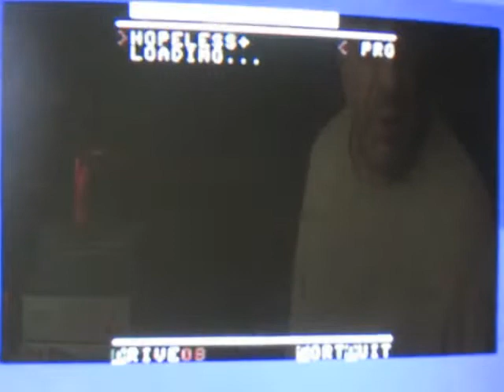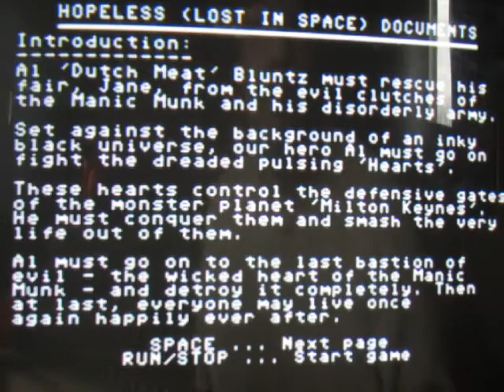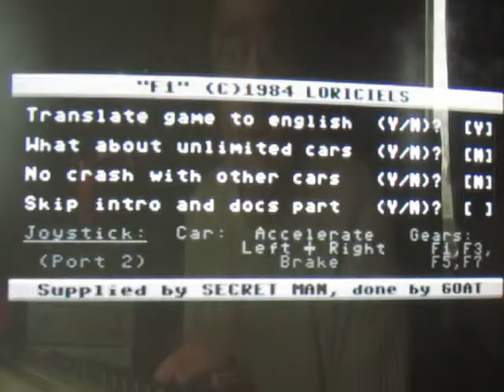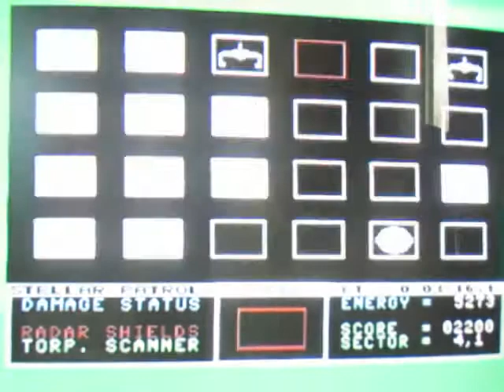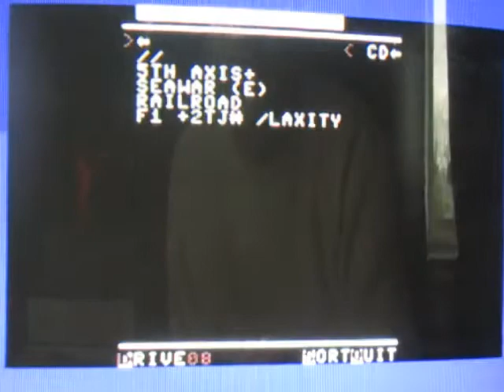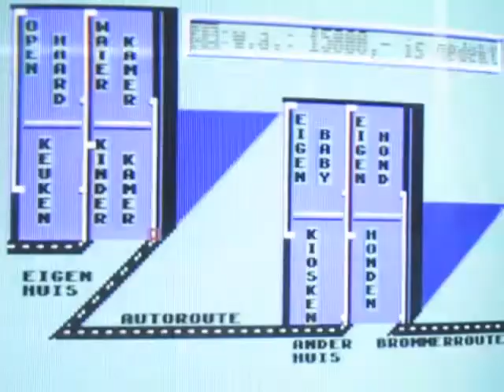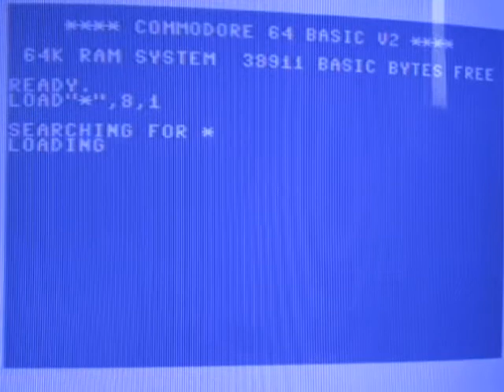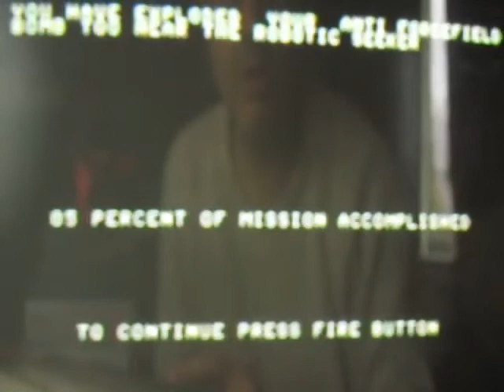Classic madcommodore happened again!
Radarsoft + F1 + Stellar Patrol + nonteraqueous